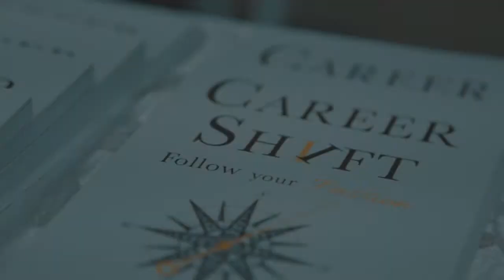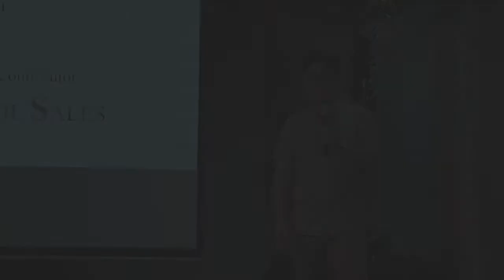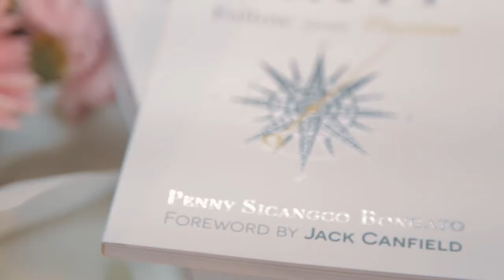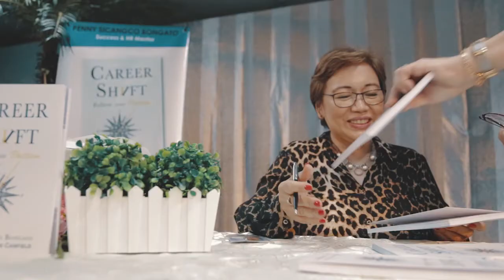Career Shift: Follow Your Passion (Book Launch)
Philippine Bible Society House

Officially launched the book CAREER SHIFT: Follow Your Passion.

Career Shift is a motivational workbook that has one goal -- to guide you in following your passion.  The book takes you through three phases of self-discovery and self-awareness.